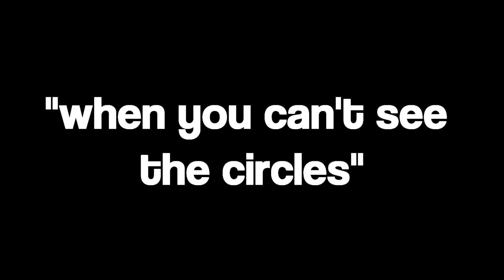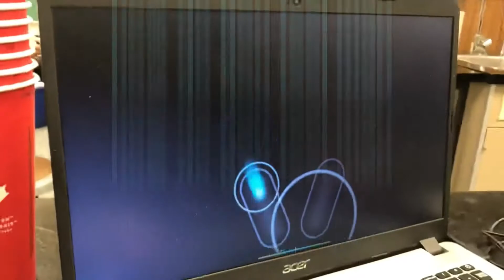when you can't see the circles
micahLUL

** I stream every weekend on this Youtube Channel! Come stop by! **

About DanGatz: DanGatz is a kid that likes to make videos, and posts them on YouTube. Y'know, like anyone else really.